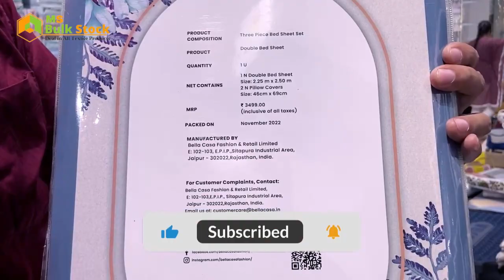Branded Bedsheet Stock Bella Casa Wholesale रेट में खरीदें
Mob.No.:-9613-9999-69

Biggest Panipat Factory

panipat bedsheets manufacturer
panipat market
panipat market video
Ravi Saini panipat
panipat handloom factory
panipat bedsheets online
panipat handloom market
panipat bedsheet market
3d bedsheet panipat
panipat handloom bedsheets
shree ganesh textile panipat
panipat market for bedsheets
panipat bedsheets factory
panipat bedsheets wholesale
wholesale bed sheet market in panipat
amanya design
bedsheet manufacturer
bedsheet
bedsheet manufacturer in mumbai
manufacturer
bedsheet manufacturer panipat
bedsheet manufacturer in india
panipat bedsheet manufacturer
bedsheets manufacturer
bedsheet manufacturer in kolkata
cotton bedsheet
3d bedsheet
bed sheet manufacturer
bedsheet manufscturer
bedsheet manufacturer in delhi
bedsheet manufacturer in jaipur

panipat
curtain manufacturer
panipat curtain market
panipat handloom factory
curtain factory panipat
curtain factory in panipat
best curtain shop in panipat
curtain fabric manufacturers in panipat
panipat market
wholesale curtain market in panipat
curtain wholesale market in panipat
curtains
wholesale curtain market
panipat wholesale market
panipat curtain
panipat handloom
curtain panipat
curtain
panipat curtains
curtain manufacturer in panipat
bedsheet
panipat
bedsheet manufacturer panipat
panipat bedsheets online
panipat bedsheet
panipat bedsheets manufacturer
panipat handloom factory
panipat bedsheet factory
panipat bedsheets factory
cotton bedsheet,3d bedsheet
bedsheet mill panipat
panipat bedsheets
bedsheet factory in panipat
how to start bedsheet business
bedsheet in wholesale
panipat की सबसे बड़ी bedsheet & blanket factory
panipat bedsheets wholesale
panipat

bed sheet manufacturer in panipat
bed sheet
bedsheet haul
handloom items
bedsheet wholesale
bed sheet design
panipat bed sheet wholesale market
panipat bed sheet wholesale factory
panipat handloom wholesale market
panipat handloom factory
panipat handloom
panipat handloom manufacturers
panipat handloom bed sheet
blankets market in delhi
blanket review
blanket panipat wholesale market
blanket panipat
gulliver blankets panipat
panipat blankets factory
bed sheets online delhi
bed sheet market in delhi
panipat handloom hub
panipat handloom association
panipat handloom bedsheets
panipat handloom emporium